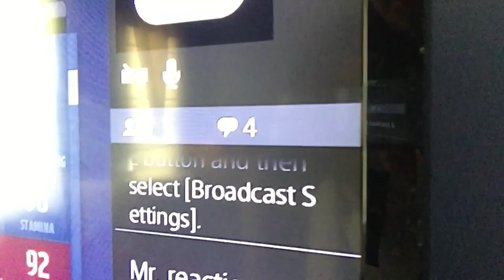Worlds hottest pizza ever *not really*